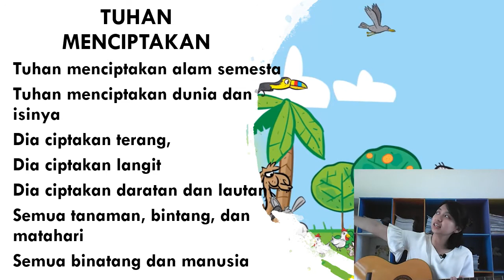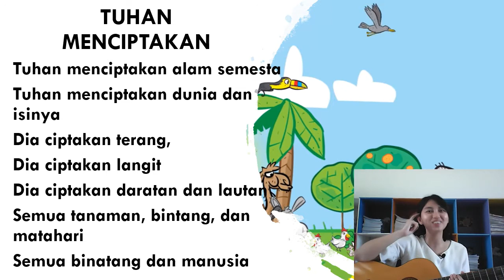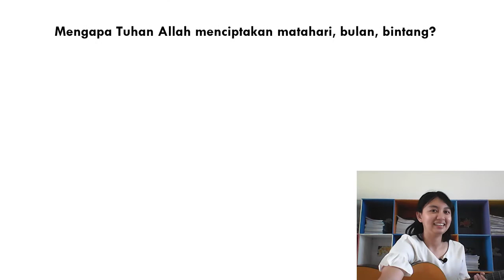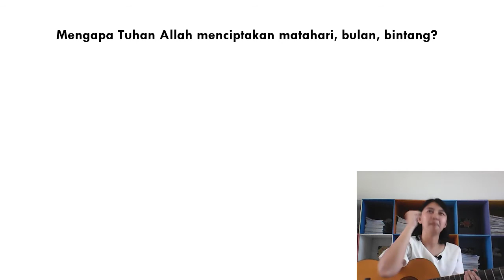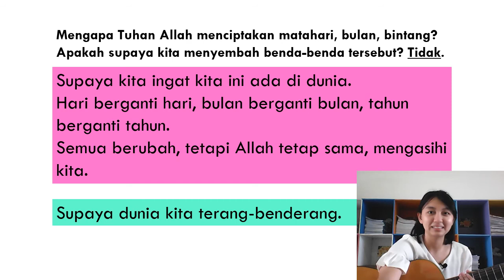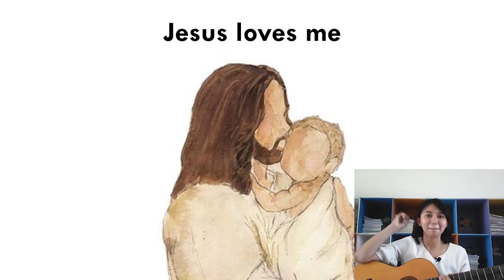Pembelajaran Agama Kristen - Rabu, 14 Oktober 2020